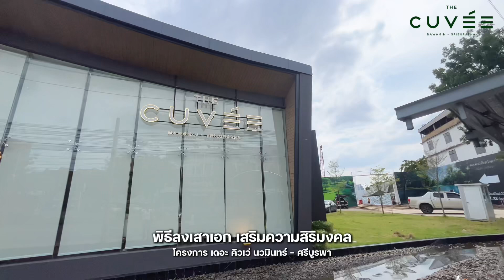พิธีลงเสาเอก โครงการ The Cuvee Nawamin - Sriburapa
ฤกษ์ดี เวลา 11.09 น. วันที่ 5 พฤศจิกายน 2567 จัดพิธีลงเสาเอก โครงการ “เดอะ คิวเว่ นวมินทร์-ศรีบูรพา” โดยมีคุณอิศราวุธ วัฒนประดิษฐ ประธานกลุ่มโครงการ CPO เป็นประธานในพิธี เพื่อความเป็นสิริมงคลในการเริ่มก่อสร้างคอนโดแห่งใหม่ติดสวนแห่งแรกย่านนวมินทร์

สำหรับ “เดอะ คิวเว่ นวมินทร์-ศรีบูรพา” (The Cuvee Nawamin-Sriburapa) ตั้งขึ้นบนทำเลสำคัญของกรุงเทพมหานคร ติดสวน “นวมินทร์ภิรมณ์” ใกล้ MRT นวมินทร์ภิรมณ์ เพียง 200 เมตร ราคาเริ่มต้นเพียง 1.xx ล้านบาท

โดย CMC จะทำการแถลงข่าวเปิดตัวโครงการ “เดอะ คิวเว่ นวมินทร์-ศรีบูรพา” อย่างเป็นทางการ ในวันที่ 12 พฤศจิกายนนี้ ณ ตัวโครงการ เตรียมพบกับคอนโดใหม่แห่งแรกย่าน “นวมิทร์-ศรีบูรพา” ที่คุณจะสัมผัสธรรมชาติกับวิว Park & Lake ได้เต็มตา ในรูปแบบ 𝑳𝒖𝒙𝒖𝒓𝒚 𝒔𝒕𝒚𝒍𝒆 เร็ว ๆ นี้

ติดตามข้อมูลข่าวสารหรือสอบถามรายละเอียดเพิ่มเติมได้ที่
📞โทร : 1172 กด 98